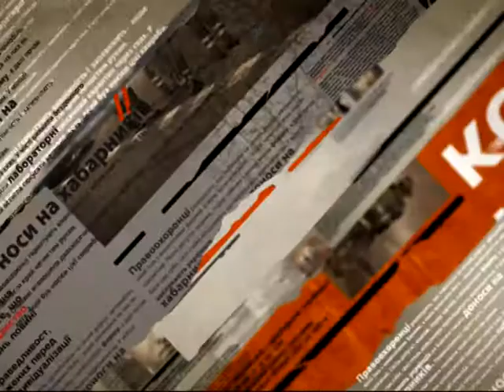В Днепропетровске снова прощались с неизвестными солдатам - Чрезвычайные новости, 08.10